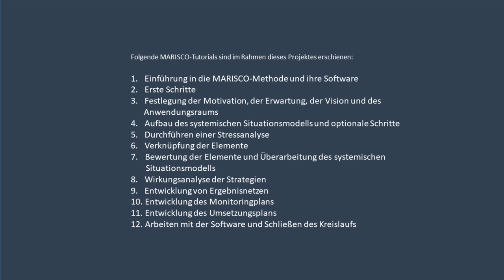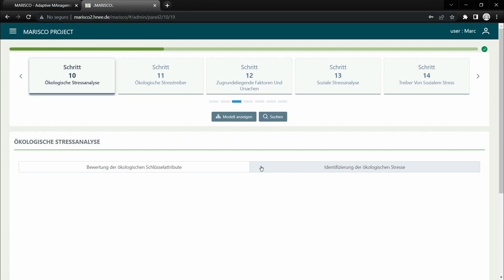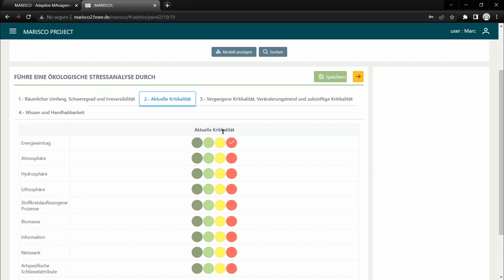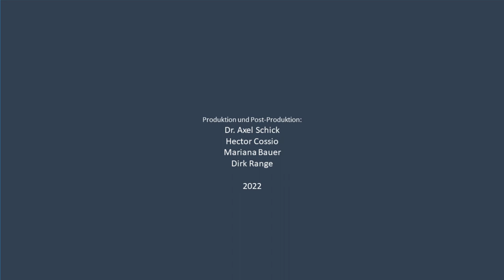MARISCO Software Tutorial - 5. Durchführen einer Stressanalyse